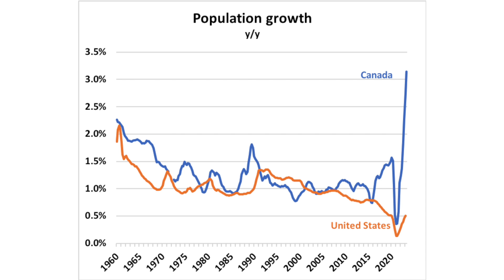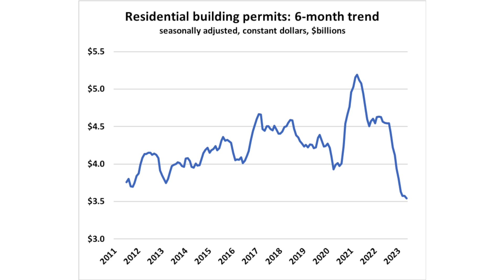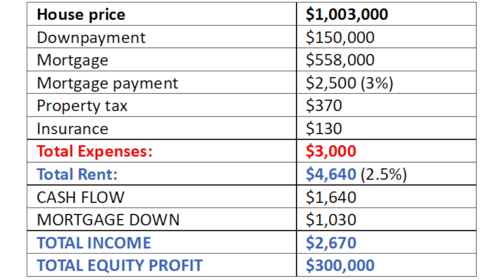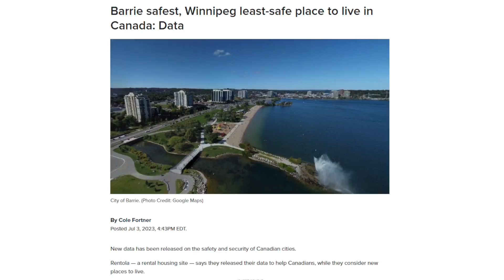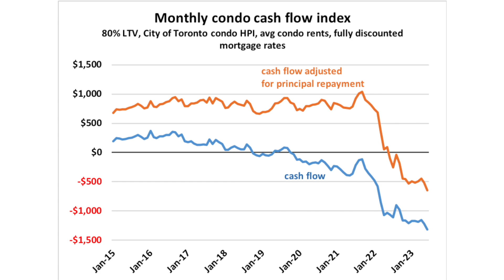Секреты недвижимости - Выпуск 90: тренды на рынке недвижимости в Канаде во второй половине 2023 года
Как изменение процентной ставки и рост иммиграции влияют на канадский рынок недвижимости? В какие типы недвижимости сейчас выгоднее всего инвестировать? Какой канадский город признан самым безопасным в Онтарио и всей Канаде?

Об этом и многом другом - в девяностом выпуске программы "Секреты недвижимости". Эксперты - Алекс Мошкович и Максим Багинский  - обсуждают изменения, которые стали происходить в последние дни на рынке недвижимости.

00:00 Начало
00:23 Безобразие на рынке недвижимости
01:44 Ипотека на 85 лет
02:07 Хорошие новости для владельцев единственного жилья
02:44 Полмиллиона новых иностранных студентов и демографический кризис
06:52 Финансовая свобода и как её добиться
15:08 Бэрри (Barrie) - самый безопасный город в Канаде
15:51 куда лучше и хуже инвестировать  в 2023 году
16:53 почему стоит инвестировать в периферию
18:15 почему студенческое жильё стало отличной инвестицией
19:02 проблемы с airbnb для инвесторов в Канаде
28:32 - Кому полезна бесплатная консультация Алекса на freemeetings.ca

Какую стратегию покупок и продаж  стоит применить инвесторам в Канаде?

Станьте успешным инвестором в Канаде

Постройте свою инвестиционную стратегию  сегодня и бесплатно.
 Мы проанализируем вашу ситуацию и построим стратегию на ближайшие 3 года.

Новости недвижимости от президента компании "Royal LePage Terrequity Capital Realty Brokerage"

 Алекса Мошковича.